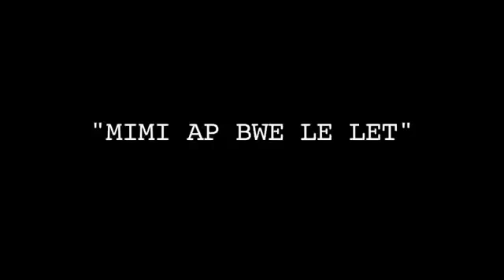KREYOL LA MIMI AP BWE LE LET Carnaval des Fleurs 2013